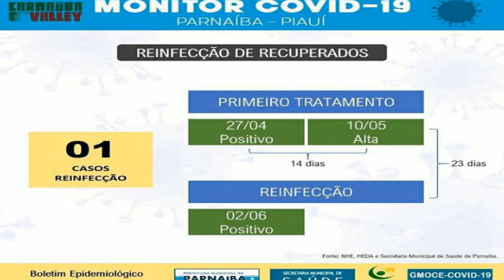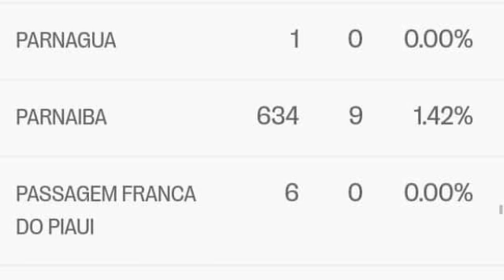Boletim da TV Delta desta quarta-feira, dia 03 de junho de 2020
Em destaque:

☑️ Novo assunto sobre o COVID-19, vírus que ainda é pouco conhecido, tem sido motivo de grande preocupação para os cientistas. Isso acontece devido ao reaparecimento dos sintomas da doença em alguns pacientes após terem contraído o vírus pela primeira vez e apresentarem imunidade. A Secretaria Municipal de Saúde anunciou ontem, o primeiro caso de reinfecção do vírus em Parnaíba..

☑️ Atualização do Boletim Epidemiológico de Parnaíba.